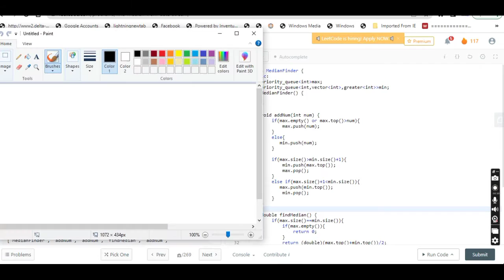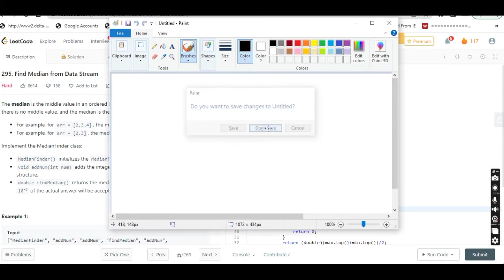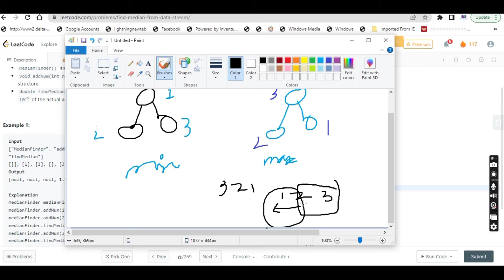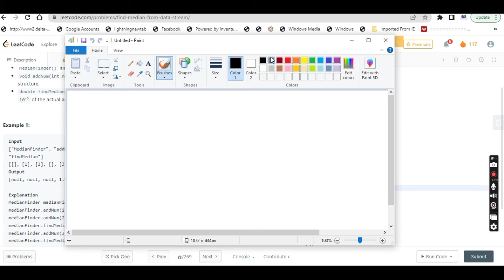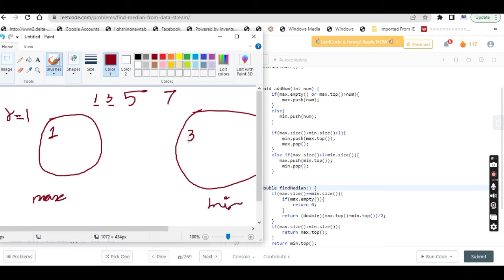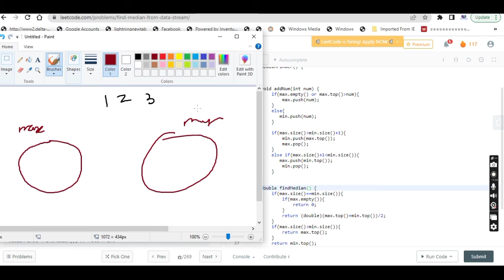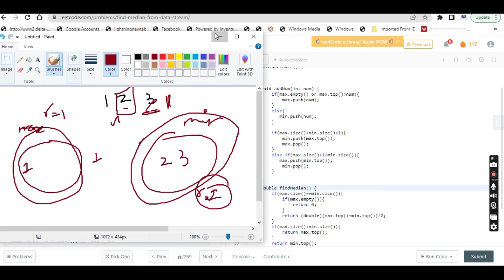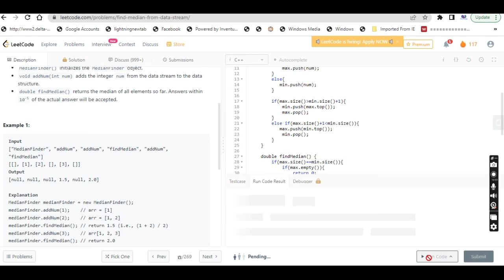Find median from data stream | Leetcode Hard | Heaps | in Tamil | Coding interview problem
Code is attached in the comments.

find median from data stream is a today's leetcode daily challenge. Complete explanation in tamil.

find median from data stream | leetcode in tamil | coding tutorial | 255. Find Median From Data Stream